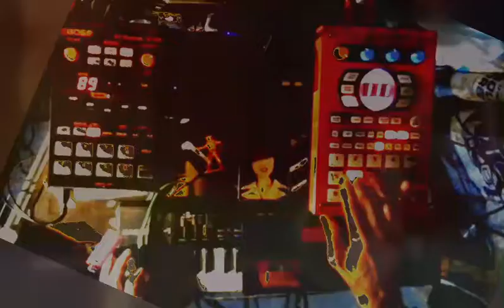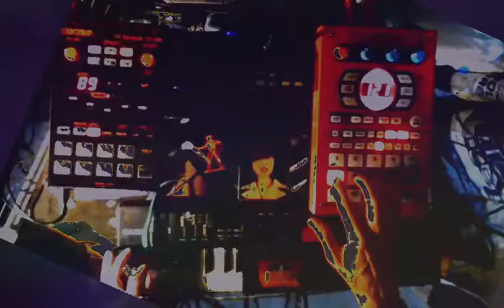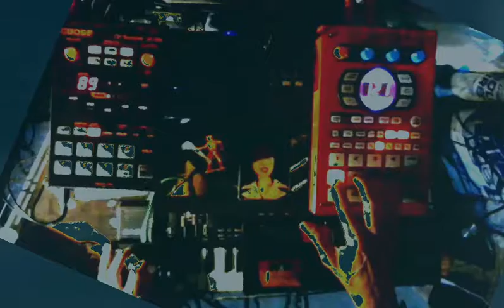2021 04 27 "Think Now" Casio SK-1 SP-404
Just some sounds smashed together. Monotron delay figures prominently.